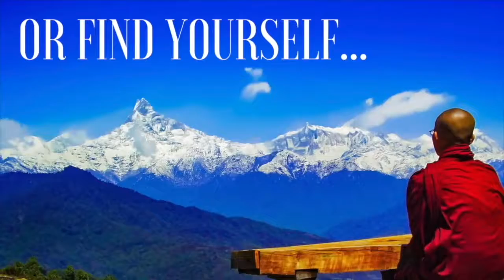Travel Inspiration While You Wait For The Presentation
~~ GOOGLE+ (We have seriously never worked out how to use G+ but we seem to have stuff on there) ~~

~~ OUR OTHER YOUTUBE CHANNELS (which are also really cool!) ~~